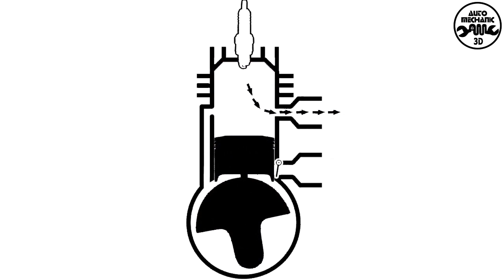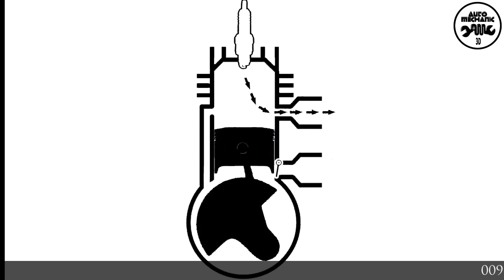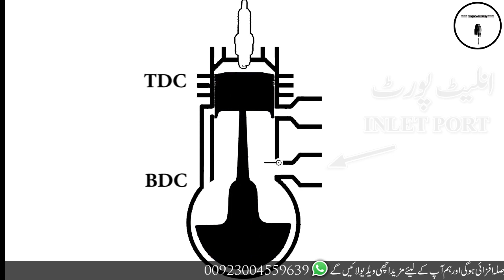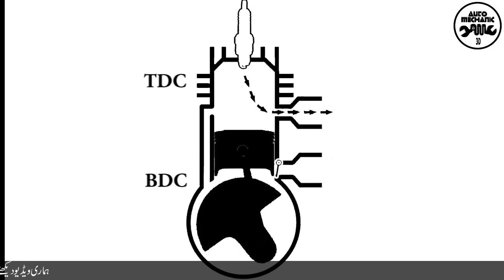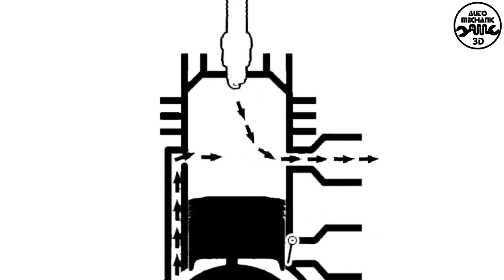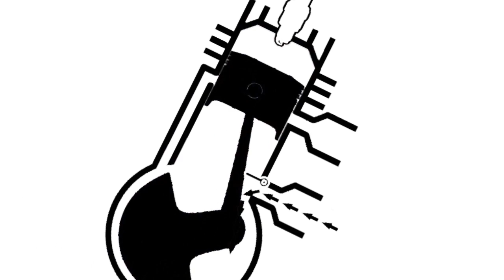How two stroke engines work in urdu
In this video we will discuss two stroke engine working principle and animation.